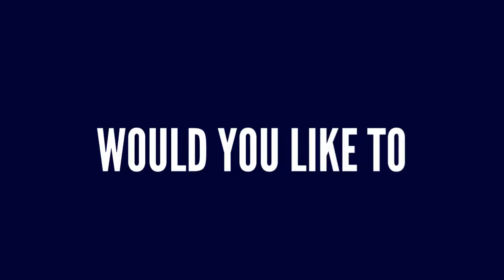Visit Sacred Poland! Catholic pilgrimage and holidays combined together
Are you frustrated that you cannot find the date that suits you to come for a pilgrimage to Poland? We can totally help you! :-) Please look at our offer and find out more about our 6 - persons tours!  Yes, exactly! If you gather 6 persons, you can come anytime - we will organize it for you. Meet our pilgrimage & holidays combined together.